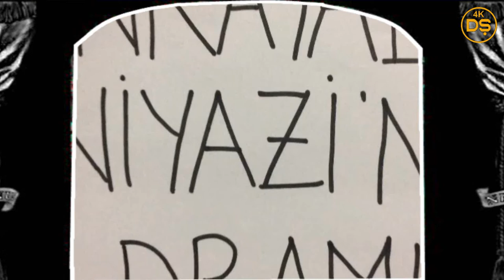Çankayalı Niyazi’nin Dramı - Mehmet Pektaş